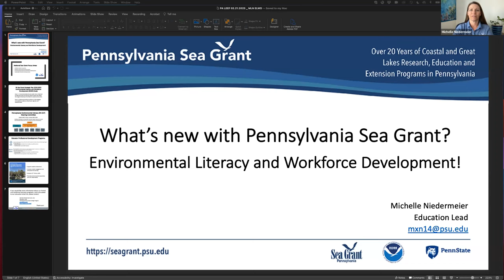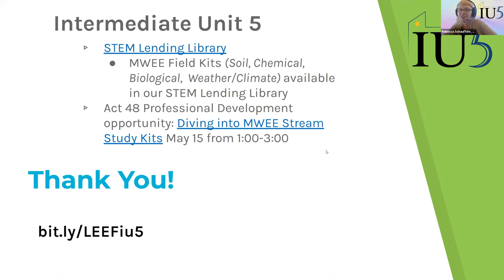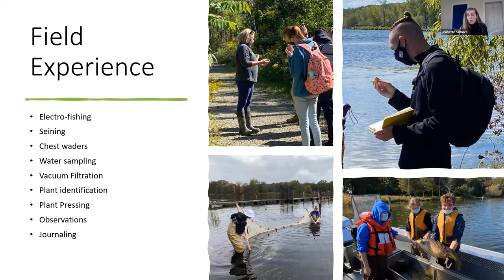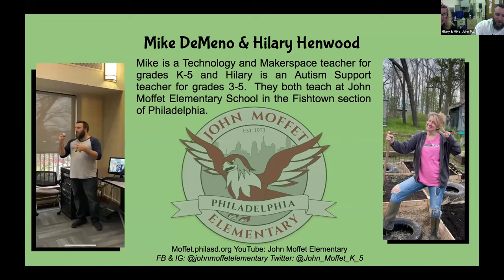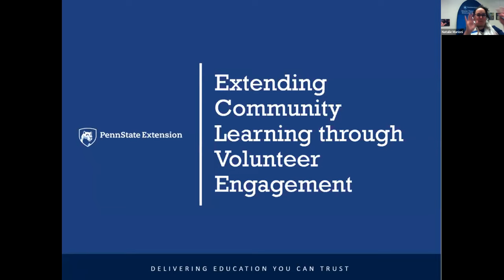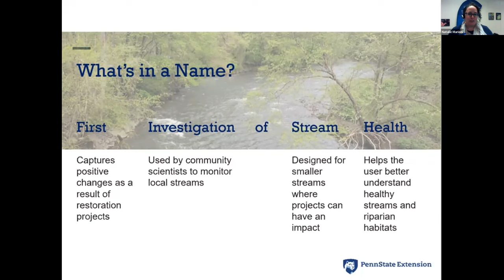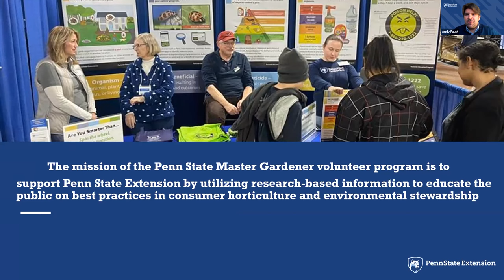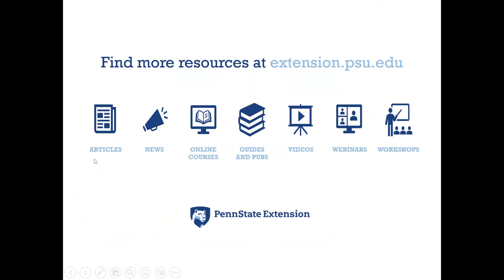Pennsylvania Lake Erie Environmental Forum - Education & Volunteerism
Topic: Education and volunteerism

About these forums:
Lake Erie and the surrounding watershed play a significant role in the economic vitality, cultural heritage, and overall environmental health of Erie County and the region. Recognizing this, the Pennsylvania Department of Environmental Protection organized the Pennsylvania Lake Erie Environmental Forum (PA LEEF) as a way to relay environmental and regional information to the public - and to engage citizens in the process of environmental protection. The forums are open to the public and feature topics like water quality, stormwater, scientific studies and research, policy issues, energy, agriculture, tributary and watershed updates, and larger-scale policies affecting all of the Great Lakes.

About the February 21, 2023 forum:
Speakers included Pennsylvania Sea Grant, the School District of Philadelphia, the Intermediate Unit, and the Regional Science Consortium will come together to discuss science, technology, engineering, and math (STEM) in Pennsylvania. Participants heard from experienced and creative teachers who have successfully enhanced environmental literacy at their school. Discussions covered innovative and successful education programs and discussed environmental literacy. Following the education experts, Penn State Extension professionals spoke about existing fundamental volunteer programs occurring throughout Pennsylvania. Passionate Pennsylvanians heard about programs that can ignite their passion for clean land and water, including the Master Watershed Steward program, Master Gardener program, 4-H, First Investigation of Stream Health (FISH), the Master Well Owner Network (MWON), and Greening the Lower Susquehanna (GLS): Volunteer Corp